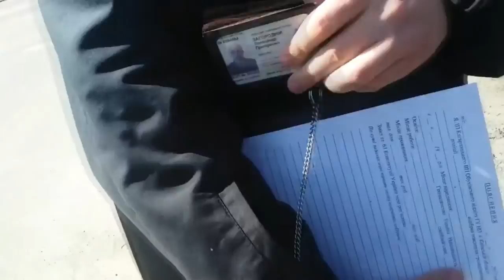ПОЛІЦІЯ БРЕХУНИ 24.04.2017р.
24.04.17р. викликали працівників поліції до посту №1 м. Кагарлик. Так як поблизу КПП проводився ямковий ремонт, були виставленні тимчасові дорожні знаки, але вказані знаки були на білому фоні. Що з того вийшло бачите самі реагування поліції відсутнє, так як і свої порушення вони вперто не помічають!